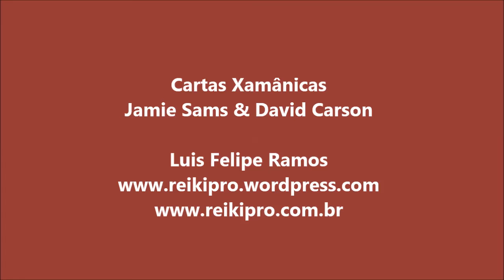Cartas Xamânicas - Carta do Dia